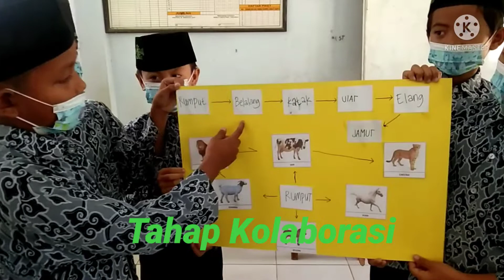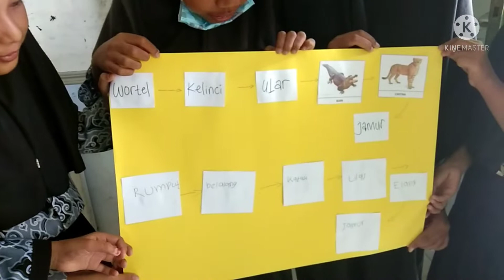Literasi Sains Materi Rantai Makanan I Tugas BTL AKMI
Dibuat untuk memenuhi tugas BTL AKMI 2021 Sulastri perwakilan dari MI Sirojut Tholibin Rengaspendawa Larangan Brebes

instruktur Literasi Sains:
Bapak Setia Rahmawan